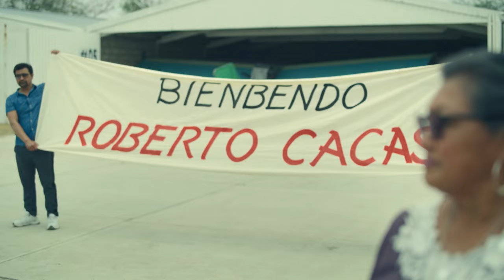Las Bravas F.C. | Tráiler | HBO Max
Roberto Casas, el mejor jugador de futbol de México y el mundo enfrentará su mayor reto, convertir en campeón al equipo de Las Bravas. No te pierdas las LasBravasHBOMax.